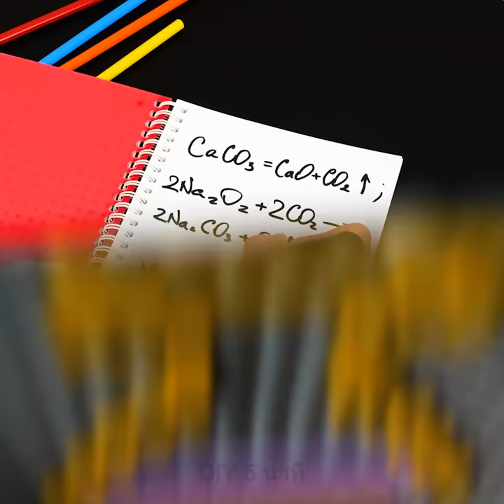วิธีสนุก ๆ 25 วิธีในการรีไซเคิลของเล่นเก่า || เคล็ดลับฉลาด ๆ สำหรับผู้ปกครอง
เคล็ดลับรีไซเคิลสุดฉลาดและการดัดแปลงที่ผู้ปกครองควรรู้

คุณมีของเล่นเก่า ๆ ที่ไม่ได้ใช้ประโยชน์อีกต่อไปบ้างไหม วันนี้ฉันมีทริคน่าทึ่งและเคล็ดลับที่จะช่วยให้คุณดัดแปลงของเล่นพวกนั้นให้เป็นของที่มีประโยชน์ไว้ใช้ในบ้าน
เอาตุ๊กตายัดนุ่นตัวเก่ามาทากาว PVA แล้วเอานุ่นด้านในออก หลังจากนั้นใส่หลอดไฟแบบที่ใช้แบตเตอรี่ไว้ข้างในแล้วเปลี่ยนมันให้เป็นหลอดไฟน่ารักวางข้างเตียง คุณคุณยังสร้างสรรค์มากขึ้นได้ด้วยการและติดตุ๊กตาหมีบนรองเท้าแตะของคุณ
อีกไอเดียดี ๆ คือการติดเลโก้บนสมุดบันทึกของคุณ ทากาวร้อนบนปกสมุดบันทึกแล้วติดฐานเลโก้ด้านบน หลังจากนั้นคุณเพิ่มชิ้นเลโก้เป็นดีไซน์สนุก ๆ แค่นี้ก็เรียบร้อย หากคุณกำลังจะไปงานเลี้ยงและอยากดูโดดเด่นให้ติดเลโก้บนรองเท้าส้นสูงของคุณ
ดูจนจบเพื่อดูการเปลี่ยนโดมิโนให้เป็นที่รองแก้วสำหรับโต๊ะกาแฟและวิธีเปลี่ยนของเล่นให้เป็นกระถางต้นไม้ประดับ

Timestamps:
0:07 - วิธีรีไซเคิลตุ๊กตาหมี
3:19 - การเอาเลโก้มาใช้ที่ยอดเยี่ยม
5:26 - เปลี่ยนของเล่นให้เป็นของตกแต่งบ้าน
8:30 - รถบรรทุกใส่อุปกรณ์ตัดเย็บ DIY
11:35 - ที่เก็บของที่ยอดเยี่ยม
13:52 - ไอเดียสร้างสรรค์สำหรับของเล่นเก่า